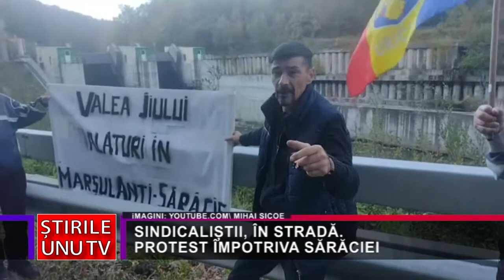SINDICALIȘTII, ÎN STRADĂ. PROTEST ÎMPOTRIVA SĂRĂCIEI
Câteva zeci de lideri sindicali din ţară şi membri ai unor sindicate din cadrul confederaţiei Cartel Alfa au protestat luni în faţa sediului Termocentralei Mintia. Seria protestelor face parte dintr-o caravană, ce a pornit din Ardeal, iar o alta din Moldova. Protestatarii solicită guvernanților majorarea salariilor şi pensiilor, stoparea creşterii preţurilor şi modificarea Legii dialogului social.